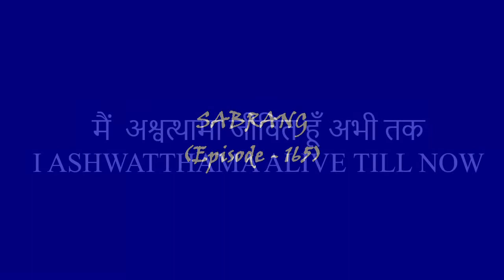SABRANG - मैं अश्वत्थामा जीवित हूँ अभी तक I ASHWATTHAMA ALIVE TILL NOW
मैं अश्वत्थामा जीवित हूँ अभी तक